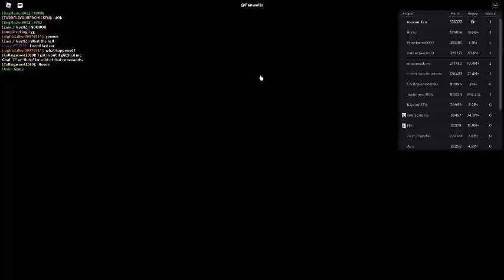Russia Car Crash Compilation 3634